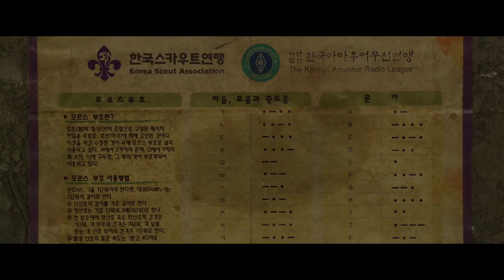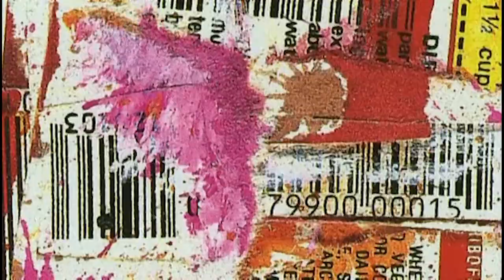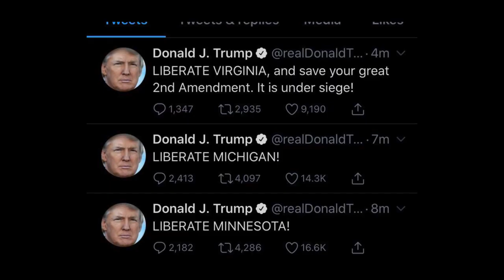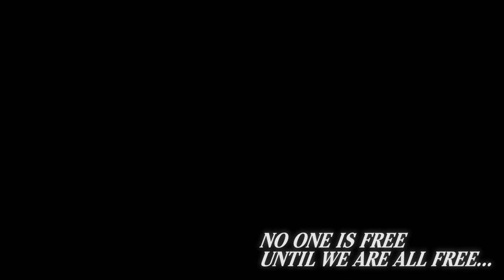Parasite: Da-Song, Repression, and Quarantine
This is something of a flagship video essay for this channel-- I'm interested in Lacanian psychoanalysis and critical theory but above all in reading/making films. More videos coming soon.

Notes:
4:15 - I’m thinking here of Zizek’s distinction between objective/subjective violence.
4:32 - ...or maybe foreclosed (as in psychosis), in which case Da-Song’s ‘schizophrenic’ hallucinations are Geun-Sae’s return in the Real following his foreclosure from the symbolic.
4:48 - Jean-Michel Basquiat: The Radiant Child (2010)
7:29 - The nice paradox here is that a Cut is what separates images and at the same time brings them together in dialogue. Castration/separation as a prerequisite for language
7:35 - Affect is not repressed, but the thought or link regarding that affect is repressed: for more on repression, see
7:50 - The flickering light is also like Levinas’s notion of the Face as that which is not necessarily a human face but which confronts you with the precarity of the Other - “Thou shalt not kill”
8:39 - Interview with Jacques Lacan, 1957
8:49 - The light is also symptom, like a dream, a slip of the tongue, or a cough